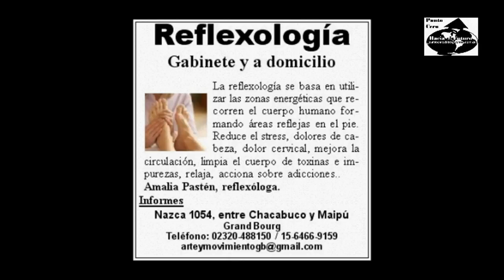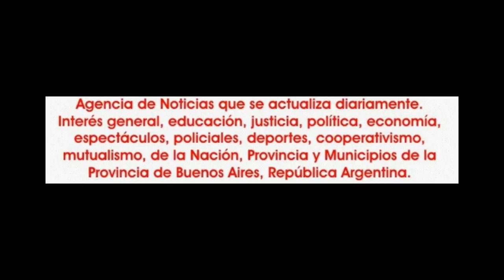2015-07-12. Peña Artistica 2015. El alma del gran bailarin. 05.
El domingo 12 de julio, en el anfiteatro del club General Sarmiento, de la ciudad de San Miguel, en la provincia de Buenos Aires, el centro artístico Amulen, de la ciudad de José C. Paz, que dirige la profesora María Laura Fullana, presentó la 5º edición de "Peña Artística", ante un lleno total de las instalaciones.
En la peña actuaron las alumnas de la escuela de danzas árabes "Aisha Dance" que funciona dentro del égido de "Amulen". Como invitados dijeron presentes Estudio Terpsicore, de Claudia Sofía Gutiérrez; la escuela de danzas Dag. El baller folclórico "El Alma del gran bailarín" que dirige el profesor Adrián Leguizamón. El grupo musical de General Rodríguez "Hilando Tiempos".
Hubo malambo a cargo de Jonatan Leguizamón. Tribal fusión de la mano de una coreografía de la profesora Nahid.
Danza infantil árabe de la mano de las profesoras Yasmín Cejas y Magalí Casco, del Estudio Terpsicore y baile de salón con Mónica Neifert y Federico Paván de Amulen.
Y llegó el turno del trío de La Plata, Patente Pendiente, con la música el canto y que fueron acompañados en la parte de baile, primero por el dúo integrado por Hilda Bordón y Rubén Fullana y por Rubén Fullana y María Laura Fullana.
La bachata y la salsa estuvo en escena con los profedores Emmanuel Moyano y Mónica Neifert, quienes dejaron lugar para el sólo de Zagira Mahir del estudio Dag, que también dijo presente a través de la danza de Shaila Asalah.
y en la antesaladel cierre fue el momento del Ballet E-Fusión, de Estudio Terpsicore, que dirige Claudia Sofía Gutiérrez y así la parte final fue del Ballet Sahar, que dirige Aisha.
La conducción y locución estuvo a cargo de Néstor Velo González.
En este video: el ballet "El alma del gran bailarín"..